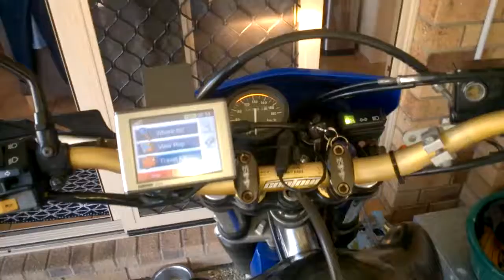DR650 Installed GARMIN GPS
Tell me to get lost, I say nevaaaa.